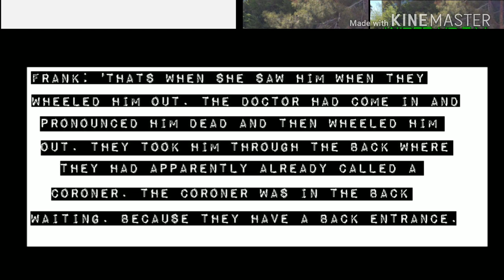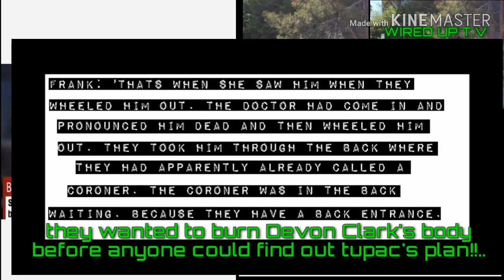TUPAC ALIVE : FINALLY PROOF PICTURE OF PAC WEARING BULLET PROOF VEST 9/7/96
OMG FINALLY THE PROOF THE WORLD HAS BEEN WAITING FOR .. PICTURE OF PAC IN A BULLET PROOF VEST ON THE NIGHT OF THE VEGAS "SHOOTING" .. THIS WILL BLOW YO MIND IT IS DEFINITIVE PROOF OF TUPAC'S SURVIVAL! FINALLY! TUPACALIVE FINALLY # FAKEDDEATH